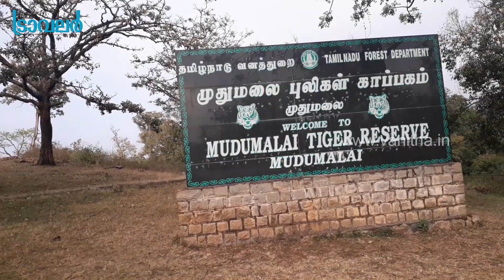ആനയും പുലിയും സവാരി നടത്തുന്ന മസിനഗുഡി...| Masinagudi Travel| Manorama Traveller